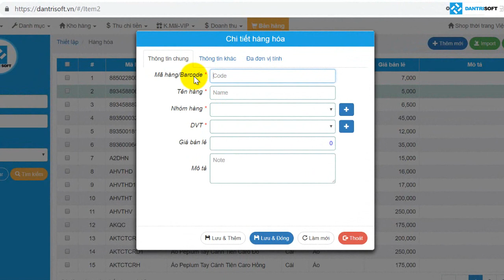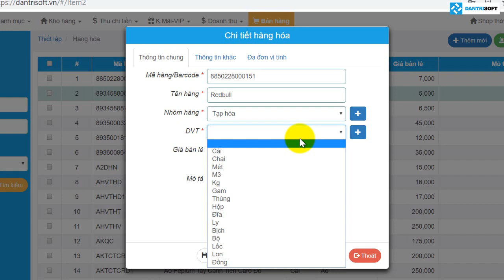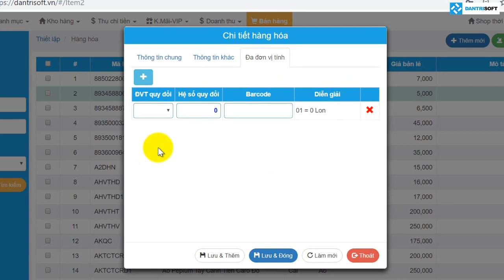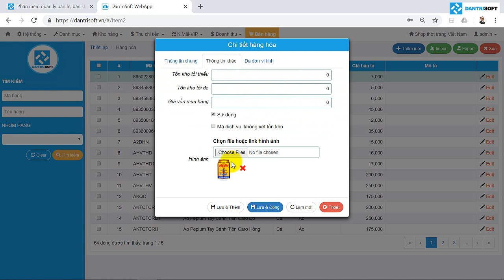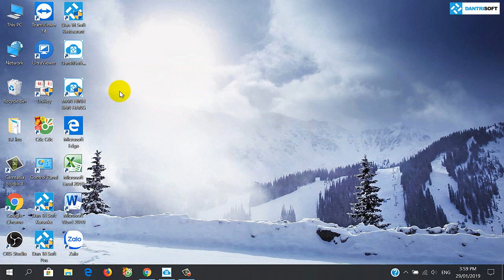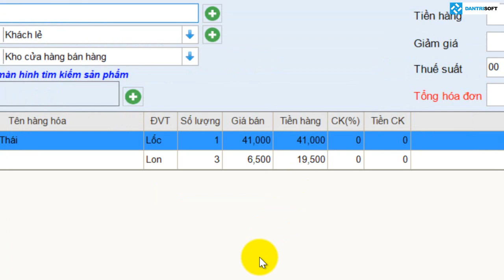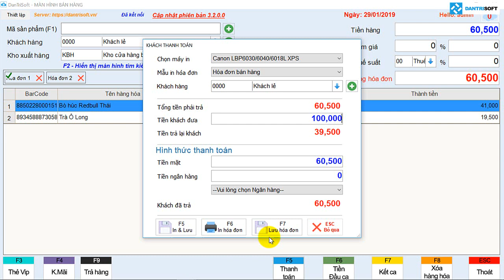Hướng dẫn khai báo đa đơn vị tính và bán hàng đa đơn vị tính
Một hàng hóa bán ra có nhiều đơn vị tính như lon, lốc, thùng hay như cái, vỉ, hộp, thùng... được gọi là quản lý và bán hàng đa theo đơn vị tính. Đa đơn vị tính có bảng giá bán đặc thù, ví dụ một lon giá 5 ngàn, còn một lốc 6 lon có giá bán là 29.000 đồng chứ không phải = 6 lon * 5 ngàn = 30 ngàn như cách tính của các phần mềm không có tính năng này. Hướng dẫn cách để quản lý và bán hàng đa đơn vị tính với Dân Trí Soft:
00:10 Giới thiệu cách quản lý đa đơn vị tính và bán hàng đa đơn vị tính
01:10 Khai báo thông tin hàng hóa đa đơn vị tính
03:06 Dùng chức năng của tab đa đơn vị tính
04:10 Khai báo giá bán cho từng đơn vị tính
04:58 Nghiệp vụ bán hàng
DanTriSoft được thành lập năm 2015, chuyên lập trình phần mềm quản lý bán lẻ, bán sỉ, cafe, trà sữa, quán ăn, nhà hàng, karaoke, bida, order bằng điện thoại, bán máy in, máy mã vạch, máy pos bán hàng... nhằm giúp người chủ quản lý chặt chẽ, tránh thất thoát và tăng lợi nhuận. "Mua dùng vĩnh viễn - Tinh gọn dễ dùng - Ổn định bền bỉ" là lý do chọn dùng của hơn 125.000+ doanh chủ trên toàn quốc. Thêm nữa, DanTriSoft có chính sách hoàn tiền trong 30 ngày nếu không đúng cam kết, giúp an tâm lựa chọn mà không sợ bị mua nhầm.

Nhằm hỗ trợ chuyển đổi số đến chủ cửa hàng, chủ shop, chủ quán ở Việt Nam, DanTriSoft dành tặng phần mềm tính tiền, phần mềm bán hàng miễn phí.